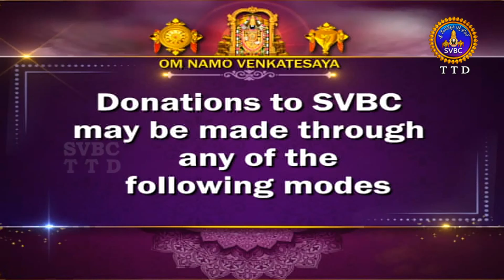శ్రీ విష్ణు సహస్రనామ స్తోత్రం | Sri Vishnu Sahasranama Parayanam | Tirumala | 25-01-2022 | SVBC TTD